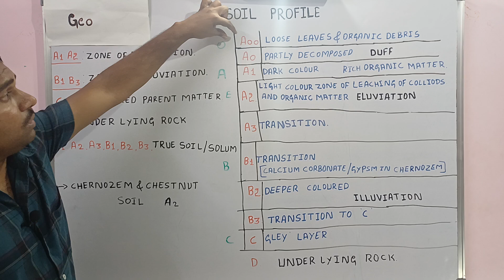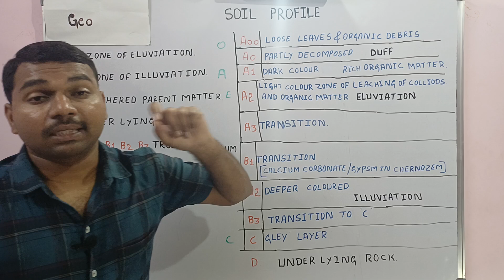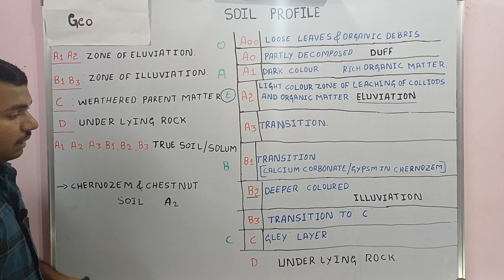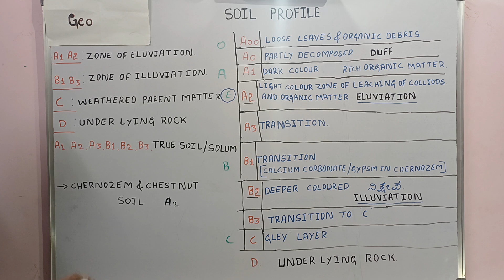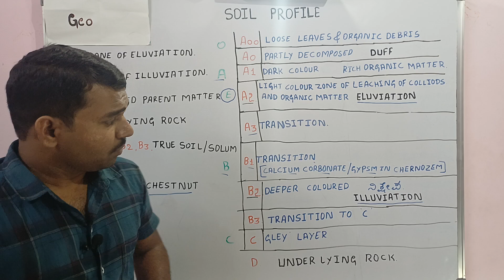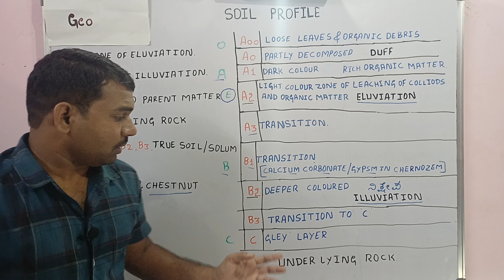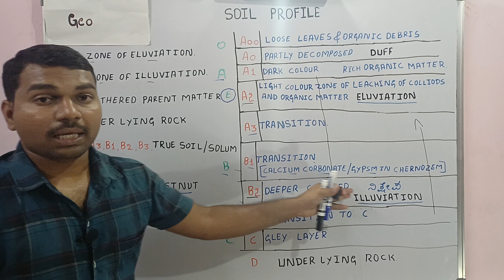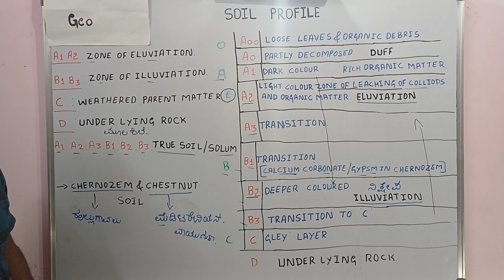SOIL PROFIL | kannada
soil profile

geo class in kannada